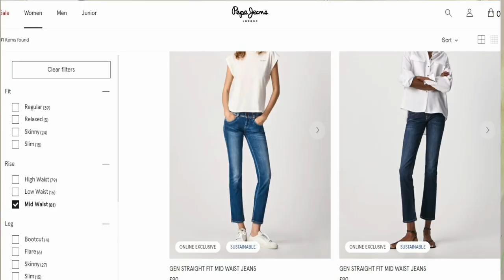How to Find the Perfect Pair of Jeans | Fashion over 50 | Denim Trends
5 pairs of jeans that every woman over 50 should have and how to find jeans that fit!

Come say hello on Instagram @thisisbeautybydez and visit my and on my Facebook page @MsDezBeauty

1 UNIQLO size 26 by 33 leg
Rise 8 and 3 quarters in circumference 31 and a half in.
28 ½ waist 32 ½ hips - whaaaaat!
But they now have a sizing tool.
93% cotton, 5 % polyester, 2% spandex/elastane
Similar here with super stretch fabric:

2 Skinny fit jeans by Gap 1969 27 waist 27 leg regular.
Rise 9 and a quarter in. Circumference 31 and a half in.
No proper size guide on their website.
93% cotton, 5 % polyester, 2% spandex/elastane

3 Pepe jeans straight leg mid waist size 29, leg 30 Rise 8 and 3 quarter in which is 23cm. Circumference of jeans is 35-in.
81% Cotton, 17% Polyester, 2% Elastane
Washed with Wiser Wash, an eco-revolutionary washing technology with zero toxic chemicals and no water waste
- Comfort stretch denim fabric
- Straight fit
- Regular waist
- Straight leg
- Medium blue used wash
- Double pocket in back
- Wiser Wash is certified by Control Union
Pepe size guide
Size 29 jeans - waist is given as 72 cm which is 28 ins, hips as 99 cm which is 39 ins

4 Gap black best girlfriend jeans 1969 – no label so not sure of size.
Rise 10 inches. Circumference 34 inches leg 34 in - no composition label.

5 White jeans gap best girlfriend 27 regular
Rise 9 and a quarter in circumference 33 and a half in
97% cotton 3 % elastane
Similar but pricier!

Time Stamps
00:00 Intro
00:48 What jeans
01:08 Elastane in jeans
01:47 Jeans Pair 1
03:58 Jeans Pair 2
06:37 Jeans Pair 3
09:36 Jeans Pair 4
11:59 Jeans Pair 5
12:56 Conclusion - and how to choose jeans
14:25 Outro